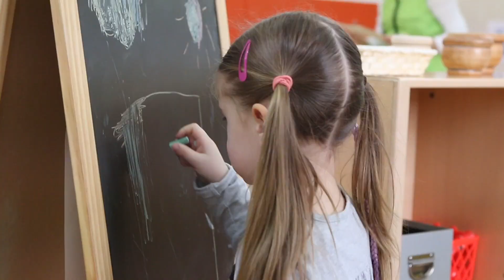Parvulari Joviat el pis de baix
El Parvulari de l'Escola Joviat